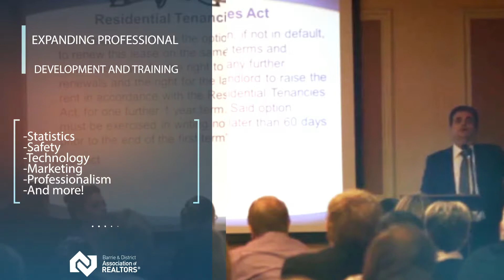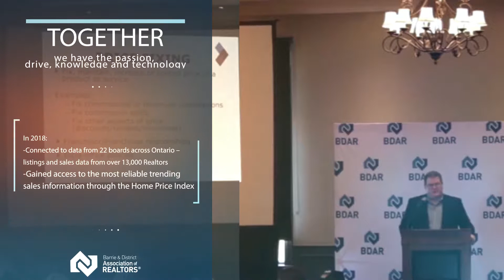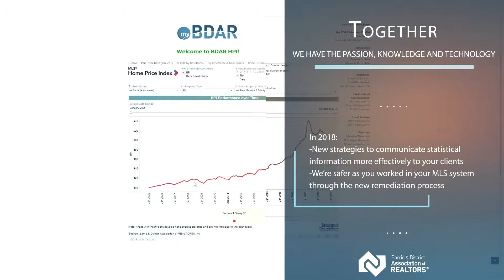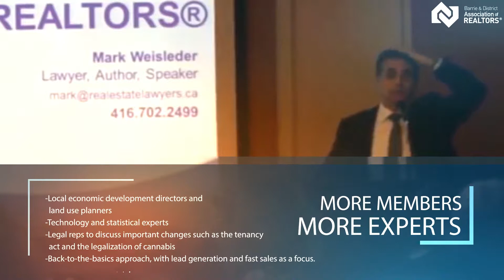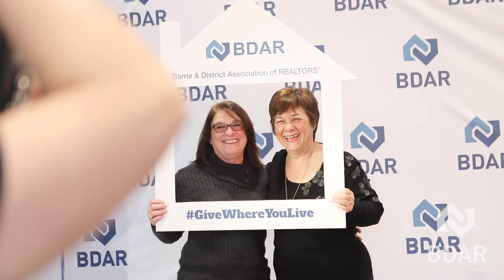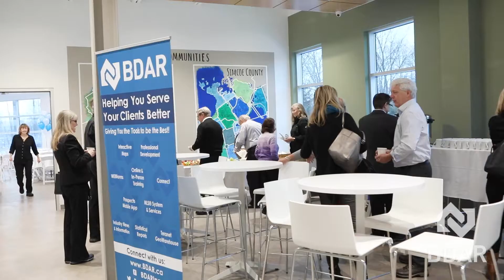BDAR Grand Opening - Feb 5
14:11 - Mayor Jeff Lehman's Speech